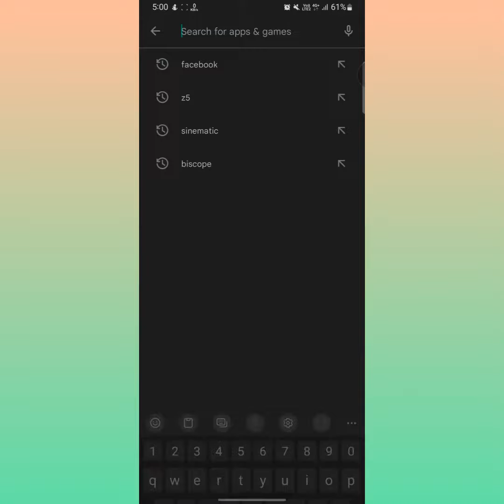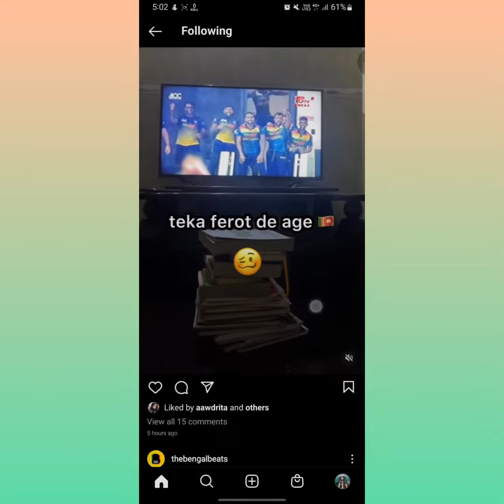How To Turn Off Suggested Posts On Instagram!